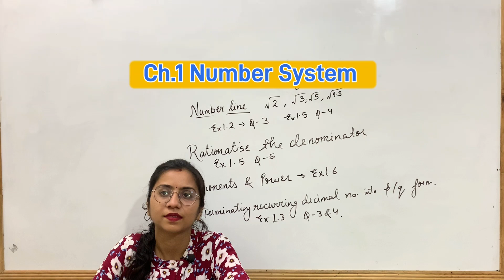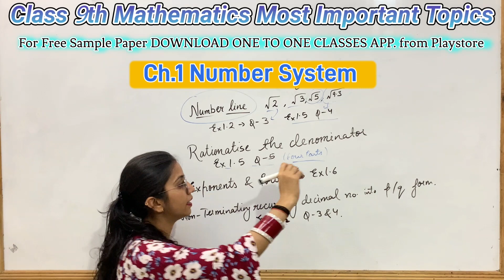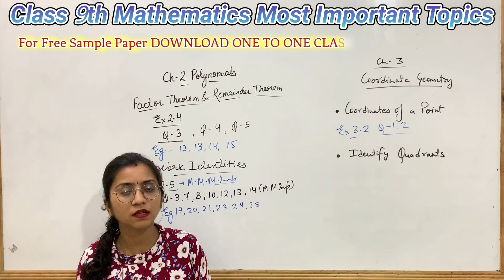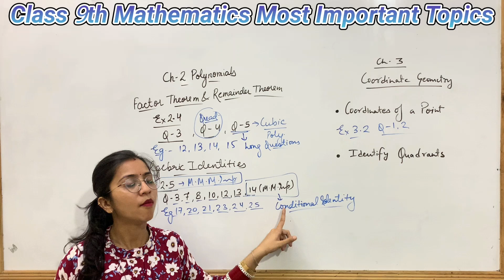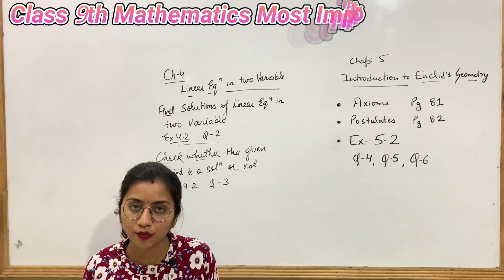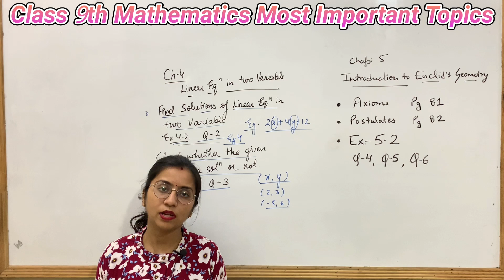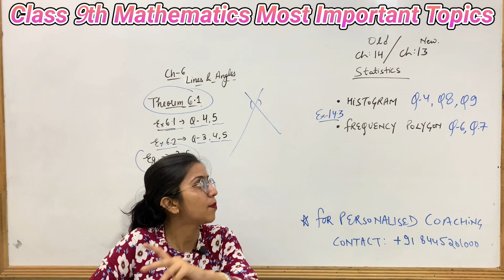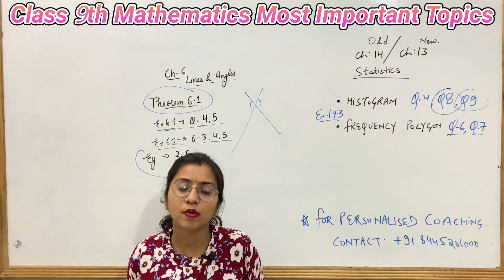Class 9 maths most important question 2023 | Half yearly exam 2023 class 9 maths | Mathematics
Class 9 maths most important question 2023
Half yearly exam 2023 class 9 maths
Mathematics class 9 half yearly exam 2023
Maths class 9 most important topics
Maths most important topics class 9